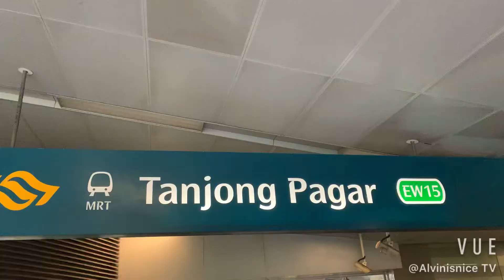Tanjong Pagar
Cool place for drink and  dine